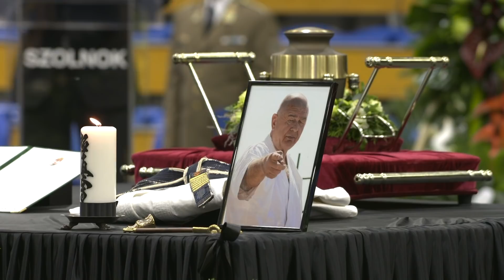Utolsó útjára kísérték a legendát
Katonai tiszteletadással vettek végső búcsút Furkó Kálmán nyugállományú ezredestől, a Magyar Honvédség legendájától, a magyar kyokushin karate egyik megalapítójától, 8 danos mesterétől csütörtökön, Szolnokon.

Készítette:

▶ Bokodi-Oláh Gergely
▶ Révész Béla
▶ Tanka Balázs
▶ Tóth-Szöllős András